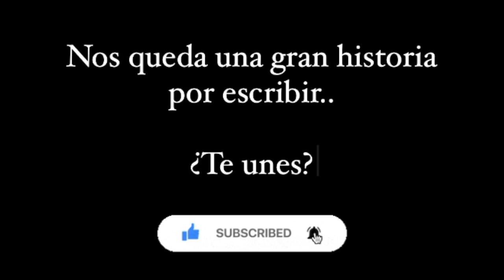ESTA ES MI RUTINA DE ABDOMEN (12 min al día) - ¿Quieres marcar tu Abdomen?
Familia hoy les comparto una rutina que puedes realizar para trabajar tu abdomen, solo ocupas de 12 a 18 min al día!

En este video solo realizamos una serie, recuerda que lo puedes repetir y hacerlo juntos las veces que sean necesarias. En la descripción les dejaré el número de series y descansos para que realicen la rutina, recuerden que esto es adaptativo a cada uno.

RUTINA:

- Principiantes:

1 a 2 series x de 35 a 45 seg + 15 seg de descanso
Abs crunch
Abs punch
Abd normal en medio + russian twists
Abs bicicleta
Comandos
Plancha

- Intermedio:

2 a 3 series x 45 seg + 15 seg descanso
Abs crunch
Abs punch
Abs bicicleta
Comandos
Plancha

- Avanzado:

2-3 series x 45 seg SIN DESCANSO entre ejercicios 1 a 2 min entre series
Abs crunch
Abs punch
Abs bicicleta
Comandos
Plancha

NOTA: si los ejercicios no los puedes realizar, utiliza progresione lo cual nos ayudará a hacer mejor los ejercicios.

Cualquier duda sobre la rutina trataré de responderla en los comentarios.

FAMILIA! Me encantaría contar con su apoyo en nuestro nuevo proyecto en Twitch, aquí les dejo el link, con un follow y pasando a saludar yo agradezco muchisimo, por ahí estamos resolviendo dudas de todo tipo.

SECRETO: si llegamos a 50k seguidores nos raparemos en directo!

Quiero agradecerlos por todo su apoyo y cariño, seguiremos creciendo hasta superar nuestros límites.

Aero chord feat. DARK - Shooting Stars

Superheroe